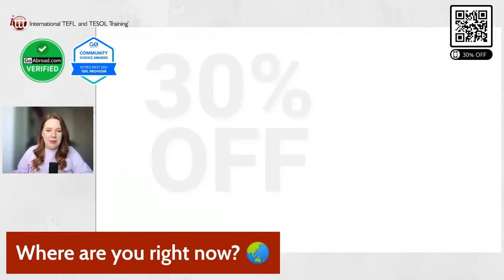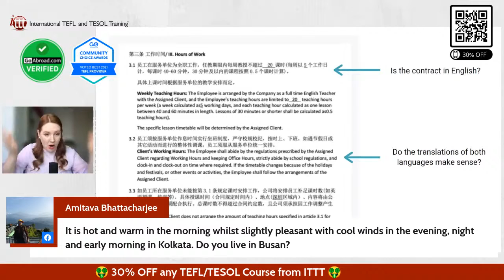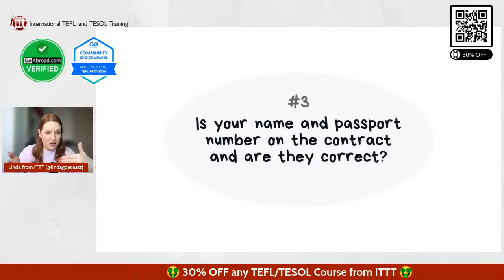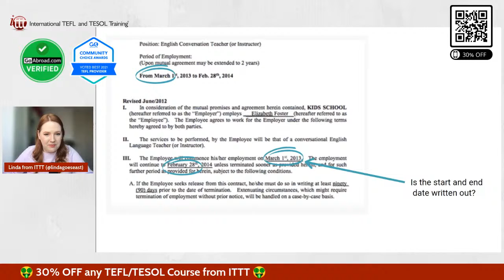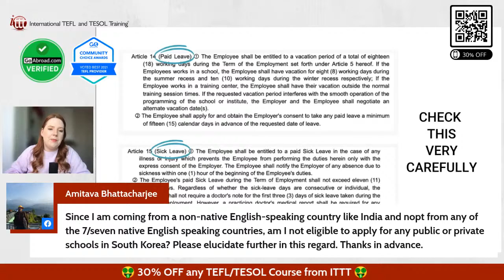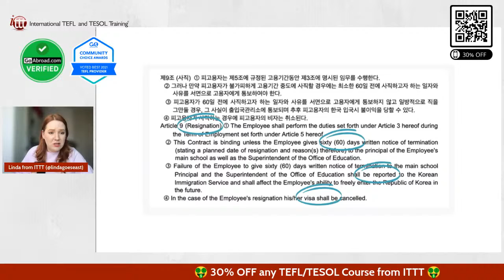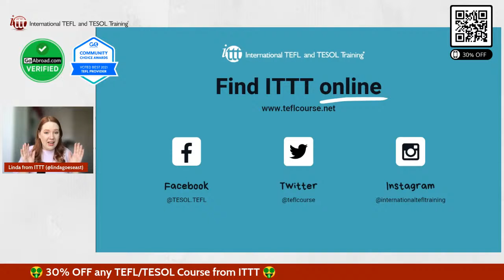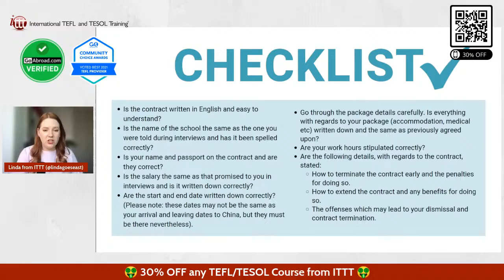Teaching Contracts: What to Watch Out for Before You Sign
Signing any contract can be daunting. However, if you know what to look out for as you go through the papers you have no need to be scared.

During this live session, we share a checklist of things to watch out for that you can keep with you as you read through your contract.